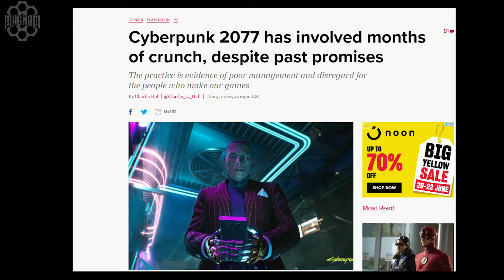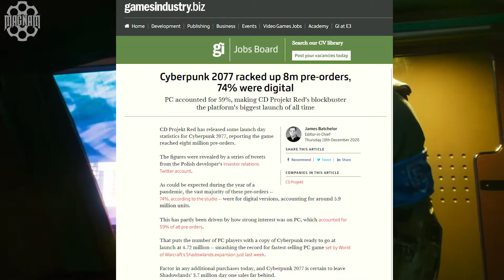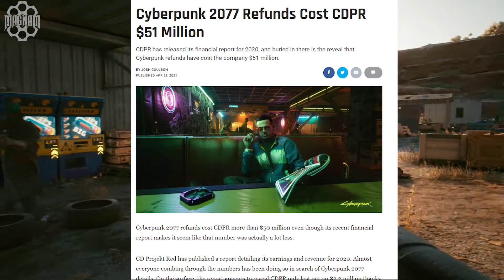من فشل الى تجربة لا تنسى !! مراجعة و شرح حالة سايبر بانك 2077 | CYBERPUNK 2077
السلام عليكم يا شيباب
الفيديو هاد بيشرح المشاكل الي مرت فيها سايبرباتك و رح كون عم راجع وضع اللعبة الحالي
هل فعلا تم انقاذ سايبربانك؟
لا تنسى الدعم بلايك و سبسكرايب و مشاركة
رح نتزل فيديو ثاني بيحكي عن قصة و حكاية سايبر بانك